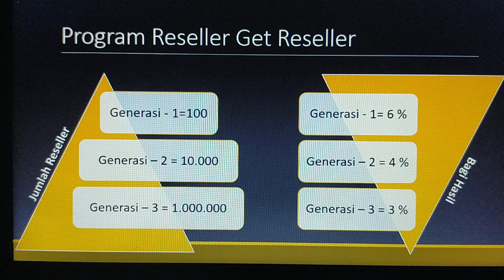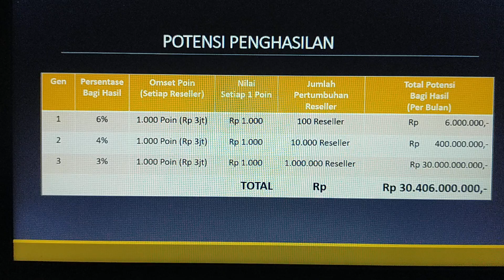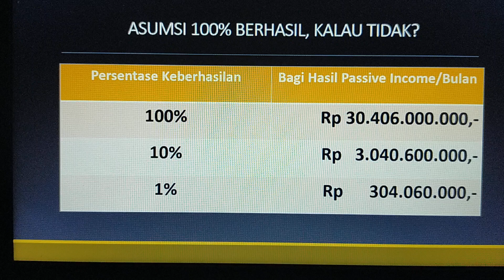Peluang Bisnis Reseller Online Susu Kambing Modal 10K Potensi Income 10Juta Per Bulan|081282707458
Ini adalah video tentang program usaha dan peluang bisnis yaitu Peluang Bisnis Reseller Online Susu Kambing Modal 10K Potensi Income 10Juta Per Bulan|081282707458. Pada video ini dijelaskan tentang cara daftar, program rekrut dan target omset bulanan.
2 menit jalan kaki dari Minimarket Halal Mart HNI
Postcode : 53145